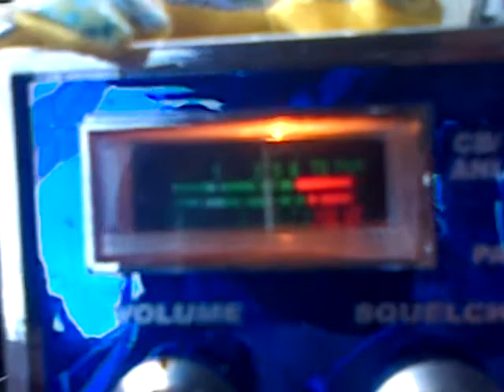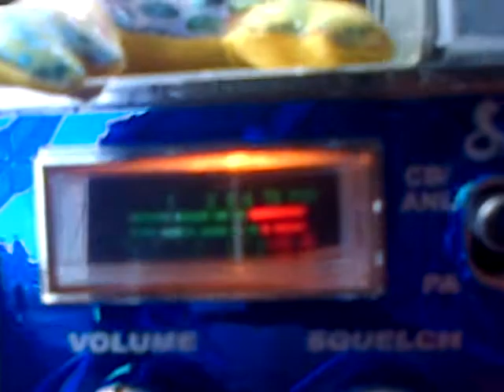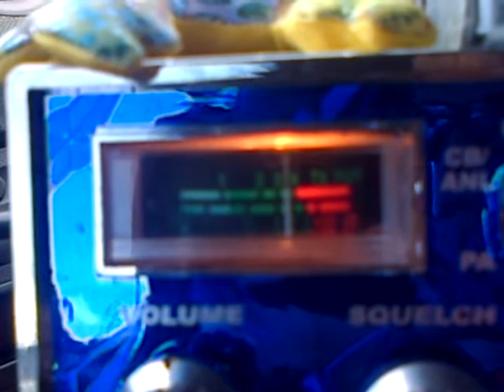Hollow Point, Spider